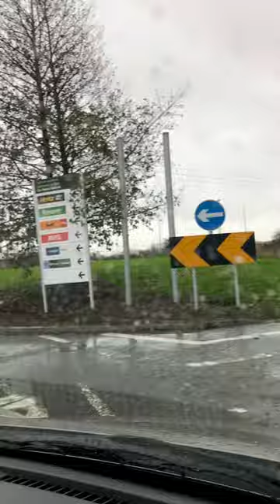Dublin🇮🇪 przejazd od Centrum Miasta Drumcondra 📍 do Lotniska👀✈️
Dublin🇮🇪 przejazd od Centrum Miasta Drumcondra 📍 do Lotniska👀✈️ a następnie do Bazy HQ gdzie wszystkie Wypożyczalnie Aut🚗🚙jest tez inna opcja Tunelem ale jest płatna😱💶 ale szybsza Poniedziałek do Piątku od 6 rano do 10 rano koszt 10 Euro a także 16-19 też 10 Euro koszt możesz wybrać⬆️🛂
Słaba jakość zmień: Ustawienia-Jakość-HD/720😀

Dublin🇮🇪 drive from Drumcondra City Center 📍 to the Airport👀✈️ and then to the HQ Base where all Car Rentals 🚗🚙 there is also another option Tunnel but it is paid 😱💶 but faster Monday to Friday from 6am to 10am cost 10 Euro and 16- 19 also 10 Euro cost you can choose ⬆️🛂
Poor quality Change: Settings-HD-Quality / 720😀